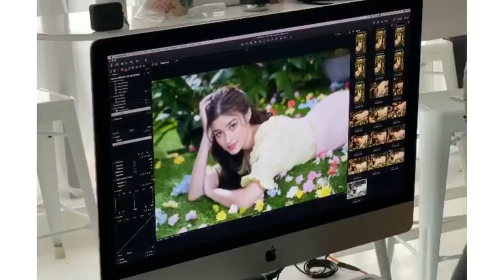Mattruns with LizQuen | Liza Soberano & Enrique Gil w/ Matteo Guidicelli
LizQuen, Matteo and Sir Ranvel talks about love, life, marriage, business and more..

Liza Soberano
Enrique Gil
Hope Wellness Center
Andie Gil
Ogie Diaz
HKT Essentials